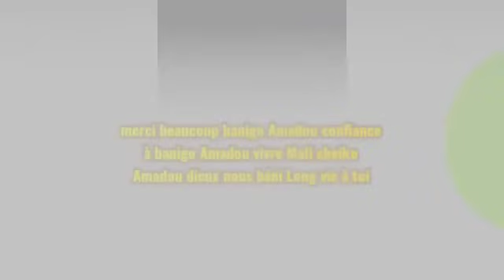vraiment très intéressant cheikh amadou sidibe banigo amadou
wilibaly banigo Dibilan don de sang au Mali 🇲🇱🇲🇱🇲🇱🇲🇱🇲🇱🇲🇱🇲🇱🇲🇱🙏🙏🙏🙏🙏🙏✅✅